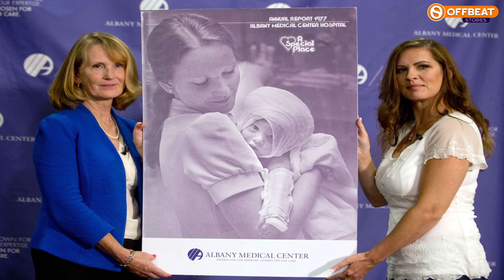She cared for a burned baby in 1977 She didn’t expect this 38 years later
This is the story of a nurse who cared for a burned baby in 1977, then 38 years later, something unexpected happened. This story makes me cry every time I hear it, let me tell you.